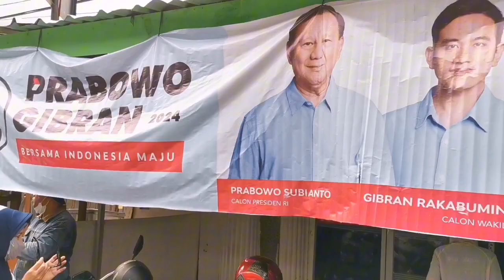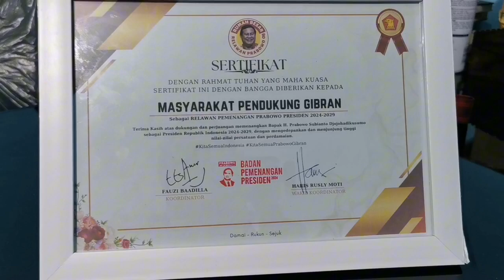JIMMY S KETUM MASYARAKAT PENDUKUNG GIBRAN (MPG) LEPAS RATUSAN RELAWAN KAMPANYE AKBAR KE GBK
JIMMY S
KETUM MASYARAKAT PENDUKUNG GIBRAN (MPG)
 LEPAS KEBERANGKATAN RATUSAN RELAWAN
KAMPANYE AKBAR KE GBK